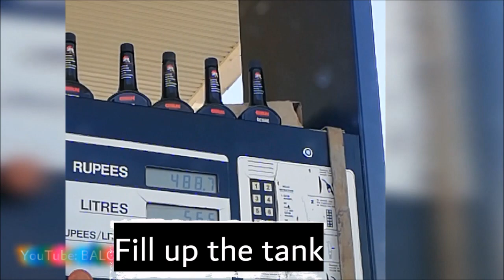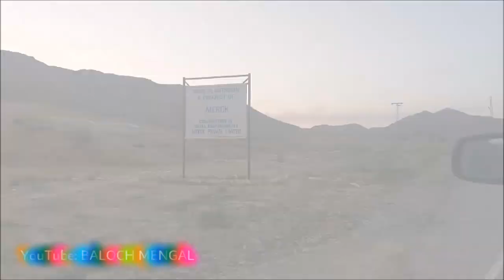TRIP TO WALI TANGI DAM | QUETTA | BALOCHISTAN